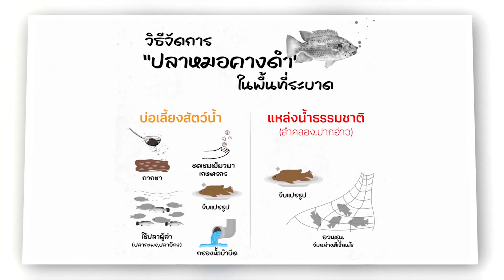นายบัญชา สุขแก้ว อธิบดีกรมประมงสัมภาษณ์ทางโทรศัพท์ ในรายการ “ข่าวต้นชั่วโมง” ประเด็น...“ปลาหมอคางดำ”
🎬 ขอเชิญติดตามรับฟังบันทึกการสัมภาษณ์ทางโทรศัพท์ ...

💁🏻‍♂️ โดย นายบัญชา สุขแก้ว อธิบดีกรมประมง

🎯 ประเด็น... “ปลาหมอคางดำ”

🚩  ในรายการ “ข่าวต้นชั่วโมง”

🧾 วันจันทร์ที่ 8 กรกฎาคม 2567 เวลา 19.00 น. และ 22.00 น.

📻 ทางสถานีวิทยุกระจายเสียงแห่งประเทศไทย กรมประชาสัมพันธ์ FM 88.0 , 92.5 ,93.5 ,97.0 ,105 MHz และในระบบ AM 891 ,819 kHz